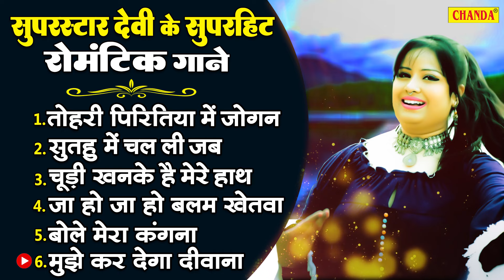DEVI के सुपरहिट रोमांटिक गाने - Singer Devi | Bhojpuri Romantic Songs | Nonstop Bhojpuri jukebox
- तोहरी पिरितिया में जोगन
  - सुतहु  में चल ली जब
  -  चूड़ी खनके हैं मेरे हाथ
  - जा हो जा हो बलम खेतवा
   - बोले मेरा कंगना
   - मुझे कर देगा दीवाना

Video Credits :

Singer - Super Star Devi
Album -  Tohari Piritiya
Lyrics - Dr Pramod Kumar